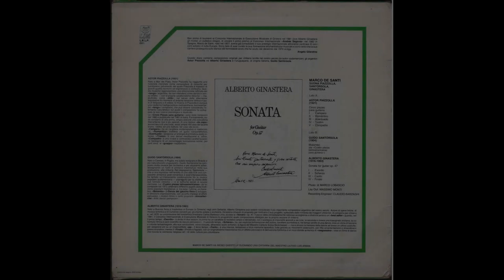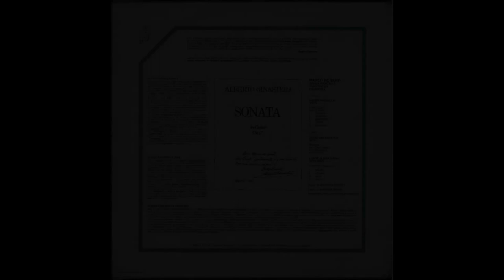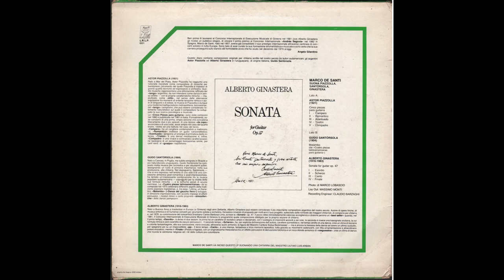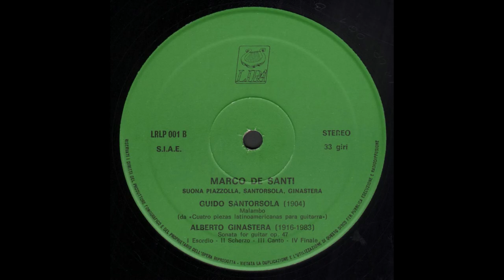- MARCO DE SANTI - ( - Lira L.R.L.P. 001 - ) - FULL ALBUM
Ben prima di laurearsi al Concorso Internazionale di Esecuzione Musicale di Ginevra nel 1981 (ove Alberto Ginastera gli rivolse un pubblico elogio), di vincere il primo premio al Concorso Internazionale «Andrea Segovia» nel 1982 in Spagna, Marco de Santi, nato nel 1957 a Lonato (Brescia) aveva già consolidato il suo prestigio internazionale attraverso centinaia di concerti solistici in  tutta Europa. Sono lieto di aver curato la sua formazione strumentistica e musicale e sono certo che la sua carriera proseguirà sullo slancio del formidabile avvio che ha avuto nel decennio dal 1974 a oggi.
                                                                                        Angelo Gilardino
Questo disco contiene composizioni originali per chitarra scritte nel nostro secolo da autori sudamericani: gli argentini Astor Piazzolla ed Alberto Ginastera e l'uruguayano, di origine italiana, Guido Santòrsola.

- MARCO DE SANTI SUONA PIAZZOLLA, SANTORSOLA, GINASTERA -

Lato A:

ASTOR PIAZZOLLA (1921)
Cinco piezas para guitarra
I - Campero
Il - Romantico
III - Acentuado
IV - Tristón
V - Compadre

Lato B:

GUIDO SANTORSOLA (1904)
Malambo (da «Cuatro piezas Iatinoamericanas para guitarra»)
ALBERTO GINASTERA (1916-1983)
Sonata for guitar op. 47
I - Esordio
II - Scherzo
III - Canto
IV - Finale
Photo: di MARCO LOBASCIO
Lay Out: MASSIMO MONTI
Recording Engineer: CLAUDIO BARZAGHI